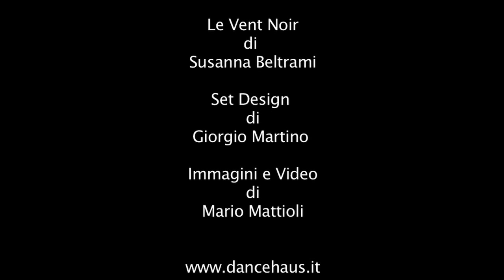Backstage "Le Vent Noir"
"Le Veint Noir" is a Susanna Beltrami dance project on stage in Dance Haus Studios, Milan.